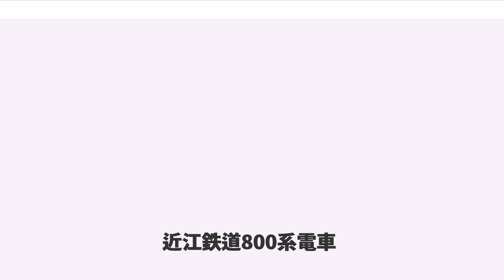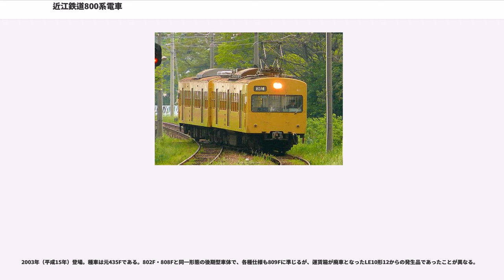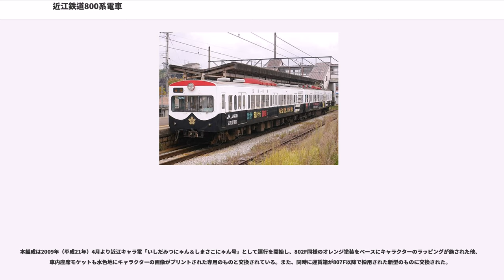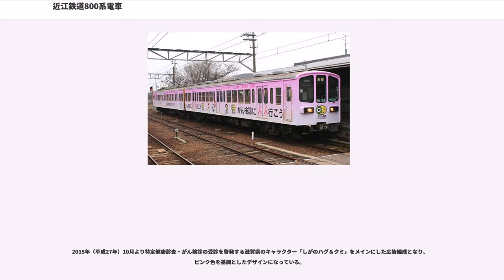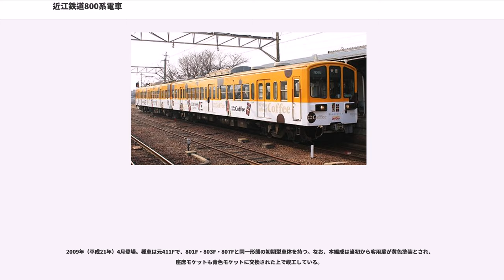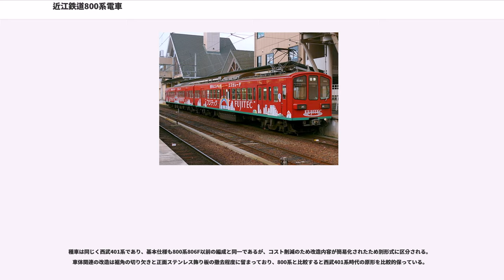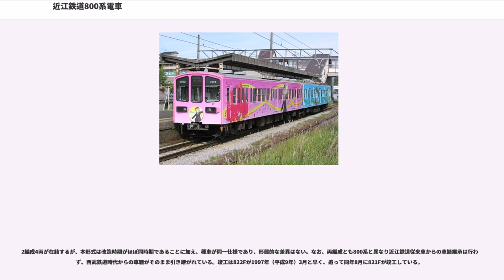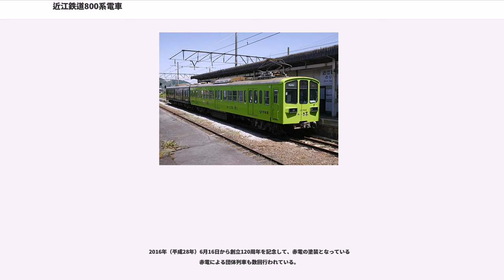近江鉄道800系電車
近江鉄道800系電車（おうみてつどう800けいでんしゃ）は、近江鉄道の通勤型電車である。なお、本項では本形式と種車を同じくする820系についても併せて記述する。

本系列は西武401系を1991年（平成3年）から1997年（平成9年）にかけて譲り受け、自社彦根工場にて改造の上で登場したもので、近江八幡・貴生川寄りからモハ800形（820形）-モハ1800形（1820形）の順に編成されている。以下に全車共通の改造項目を記す。

主要機器に関しては上述制動装置の改造以外はほぼ西武在籍当時のまま使用されている。車体塗装は西武時代と変わらず黄色一色とされており、本系列全編成の標準塗装となっている。また現在、従来ステンレス地むき出しで無塗装とされていた客用扉の黄色塗装化およびシートモケットの更新、つり革の交換が順次施工されている。

15編成計30両を数えた元401系譲受車のうち大半が本系列に改造され、2015年（平成27年）3月現在13編成26両が在籍している。

2015年（平成27年）後半から扉の開閉時に鳴動するドアチャイムの新設が行われている。

本系列のうち11編成22両を占める基幹形式である。正面形状が220形類似の額縁タイプの三面折妻形態に、前照灯および標識灯が角型タイプの一体ケース収納型に改造されているが、本形式では非貫通構造とされた点が異なる。また、種車401系の形態上の相違点の存在や、改造が長期にわたっていることから、編成ごとに形態の差異が見られる。

以下、編成ごとに仕様の詳細を述べる。なお、竣工に際しては800系は全編成とも近江鉄道従来車の改造扱いとされ、西武鉄道時代からの車籍は継承されていない。

1999年（平成11年）登場。種車は元403Fである。普通屋根・露出型雨樋縦管の初期型車体を持ち、本系列のトップナンバー編成として1993年（平成5年）に竣工していたが、落成当初は1801が電装解除されて1M1T編成であったことや、パンタグラフが2基搭載のままとされていたこと、車体塗装が220形と同じライオンズカラーであったこと等がその後に登場した編成と異なっていた。しかし、竣工後八日市線の車両限界に抵触することが判明し、改良工事が完了するまで約6年もの間使用されることなく彦根工場構内に放置されていたという経歴を持つ。1999年（平成11年）にようやく営業運転を開始したが、その際801のパンタグラフを1基撤去し、1801を再度電装して他編成と仕様を揃えている。

長らく本系列唯一のライオンズカラー編成として使用されていたが、2009年（平成21年）の定期検査の際に黄色一色塗装化され、同時に客用扉の黄色塗装化も実施されている。なお、本編成は2代目ギャラリートレインとして使用されていたが、塗装変更を機にその座を805Fに譲っている。ちなみに塗装変更前のライオンズカラーでギャラリートレインだった時はギャラリートレインのヘッドマークが取り外されることがなかったため近年、デビュー時には見られた貫通扉に描かれているヘッドマークの下の「レオ」が見られることはなかった（同様のものは220形で見られる）。
2012年（平成24年）には特定健康診査・がん検診の受診を啓発する広告編成となり滋賀県のキャラクター「キャッフィー」をメインに、ピンク色を基調としたデザインで運行していたが、本線走行中に雷による制御器等故障に伴い走行不可となった。その後804編成と入れ替わる形で彦根工場の片隅にて除籍扱いで展示されていたが、2017年（平成29年）のクリスマス前後に機関車3台と部品取り用の西武鉄道新101系クモハ291と一緒に解体された。
最初に廃車、除籍され解体された800系となる。

1998年（平成10年）登場。種車は元425Fである。前述のように801Fが遅れて営業運転に就いたため、事実上のトップナンバー編成として竣工している。当初より車体塗装が黄色一色とされたことや、2M編成として竣工したこと、パンタグラフが1基搭載とされたこと以外は801Fに準じるが、張り上げ屋根の後期型車体を持つため外観から受ける印象は異なる。

なお、本編成は2002年（平成14年）からダイドードリンコ社の広告編成となっており、橙塗装をベースに同社の広告がラッピングされた姿で使用されている。
2002年のデビュー当初はもとの黄色の車体に橙のラッピングテープを貼りつけたラッピング車であったがその後...